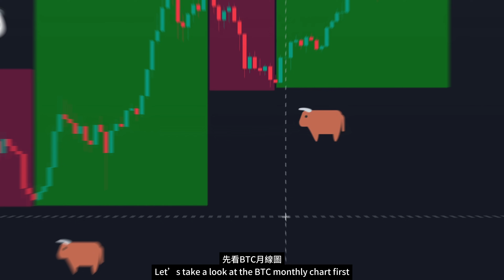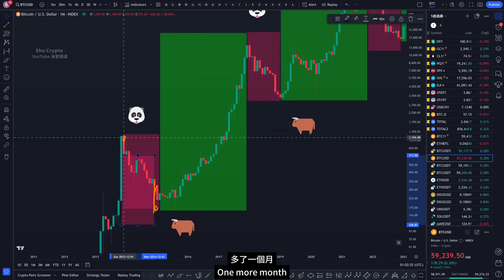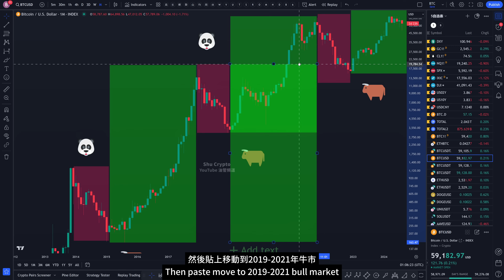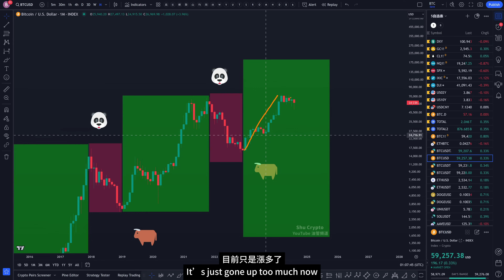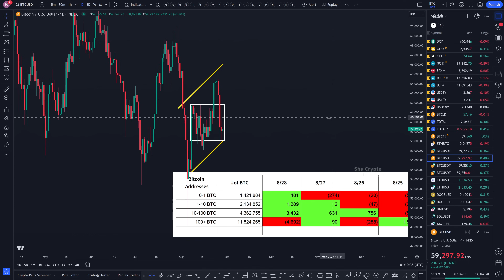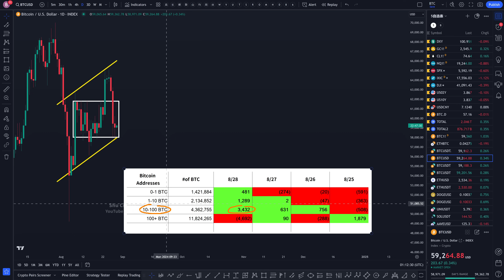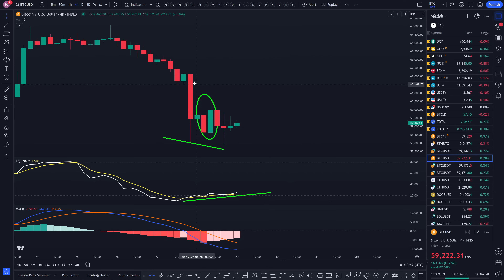比特币牛市能复活？BTC鲸鱼搬家？